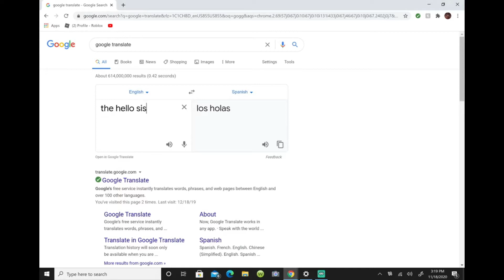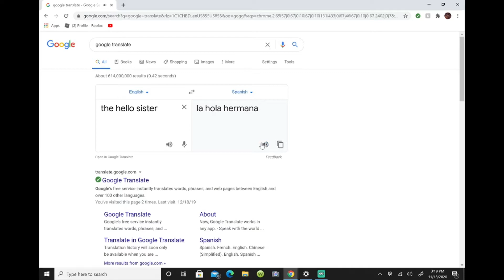Conspiracy theory - El Hola Hermana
Uncovering the sister cartel.